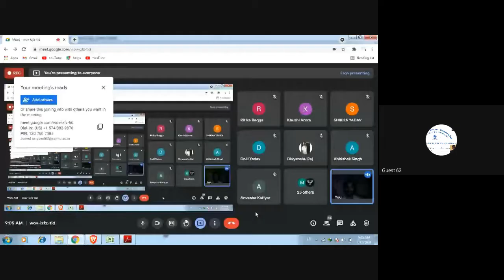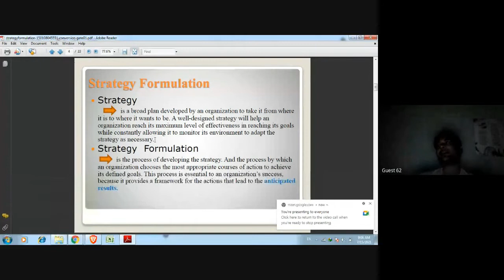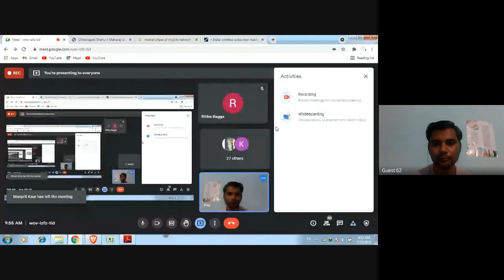15 July 21 Strategy Formulation